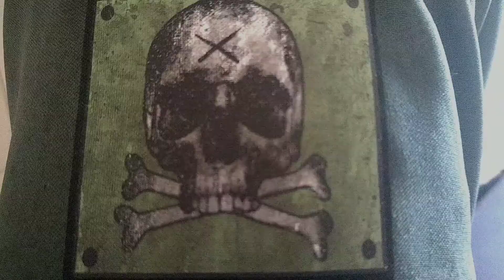The Exterminator Makeover/Modification List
In this vid, I showcase every detail I added to the already present Zombie Flamethrower/Exterminator animatronic from Party City & Halloween City. Overall, this is everything I did:
- Torso Filling
- Extra, Enhanced Paint
- Greased up Gears & Belt
- Costume Enhancements

Valve Orchestra: Left 4 Dead 2 OST - The Monsters Within